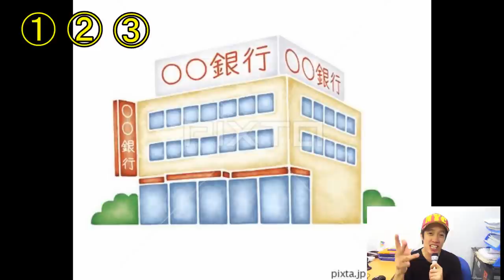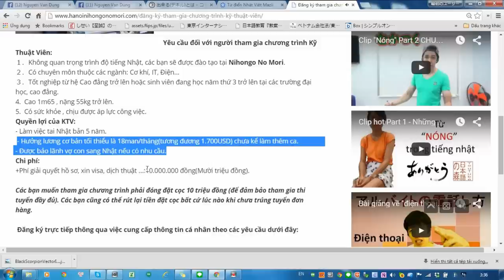Cách sử dụng của できる trong giao tiếp.